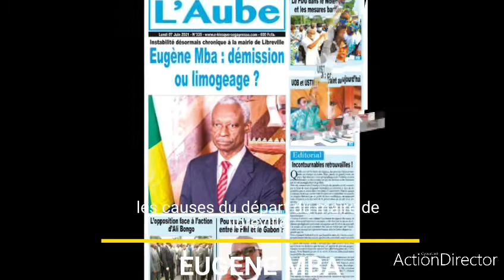GABON: LES CAUSES DU DEPART DU MAIRE DE LIBREVILLE ABONNÉS VOUS